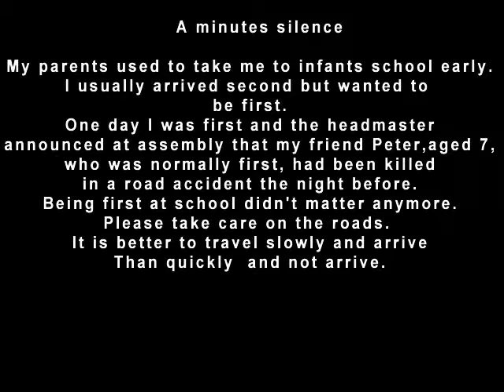Duff Drivers - P.M.Adamson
A song to promote road safety awareness